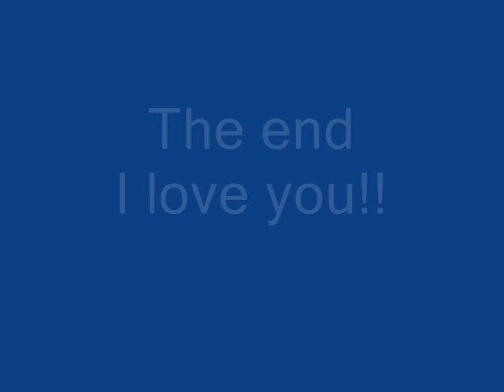Joe jonas photos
Joe Jonas photos I love you joe!